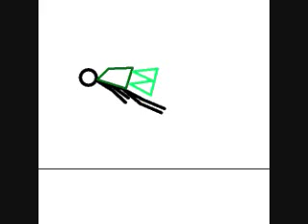star wars stick figures 2.